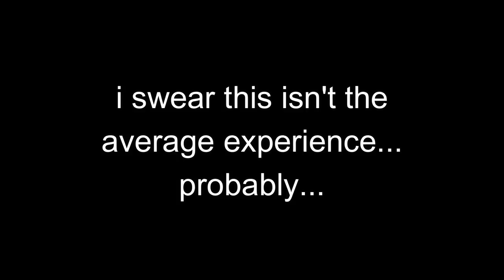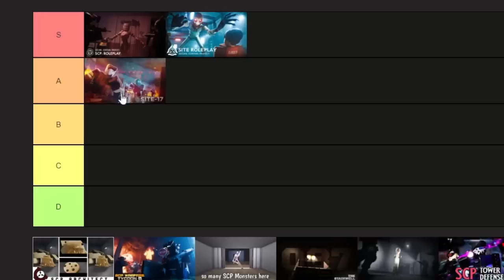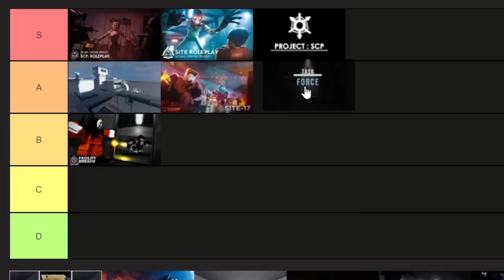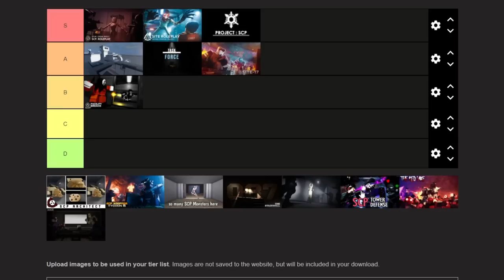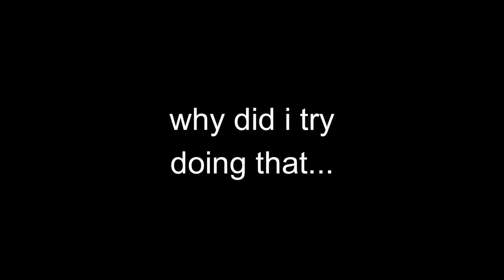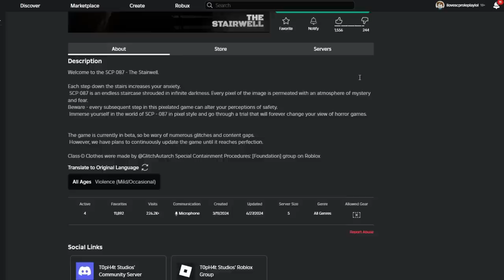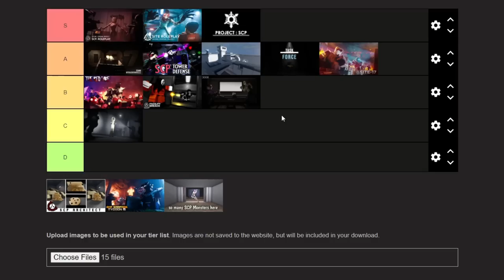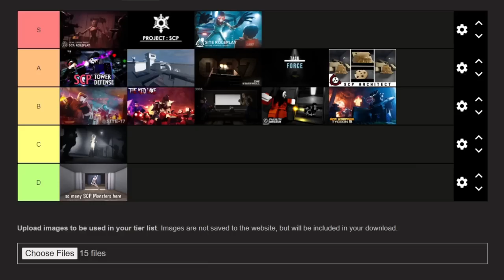I Played Every SCP Roblox Game and Ranked Them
have you ever wanted to know which scp game is the best on roblox? watch this video for a totally non biased review and ranking!

Timestamps:

Intro: 0:00 - 0:20
SCP Roleplay: 0:21 - 4:25
SCP Site Roleplay: 4:26 - 7:54
SCP Site 17 Roleplay: 7:56 - 9:42
Project SCP: 9:43 - 12:10
SCP Facility Breach: 12:12 - 13:42
SCP Anomaly Breach 2: 13:43 - 15:36
SCP TASK FORCE: 15:38 - 19:02
SCP The Red Lake: 19:04 - 21:08
SCP Tower Defense: 21:11 - 24:13
3008: 24:14 - 26:01
SCP-173 Demonstration: 26:02 - 27:25
SCP-087 The Stairwell: 27:27 - 29:56
SCP Games and SCP Monsters: 29:58 - 30:35
SCP Warfare Tycoon 2: 30:38 - 31:59
SCP Architect: 32:00 - 33:58
Outro: 34:00 - 34:34